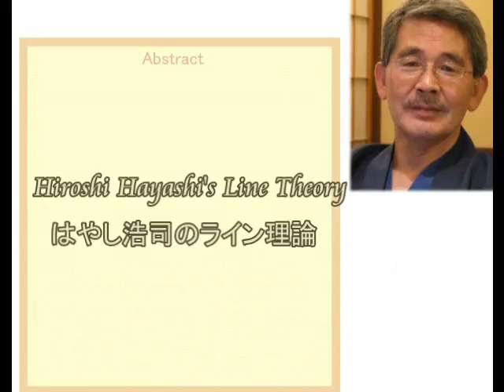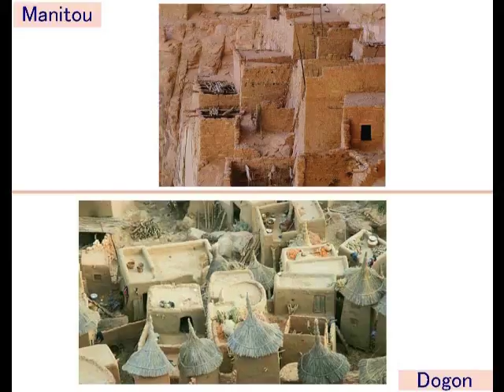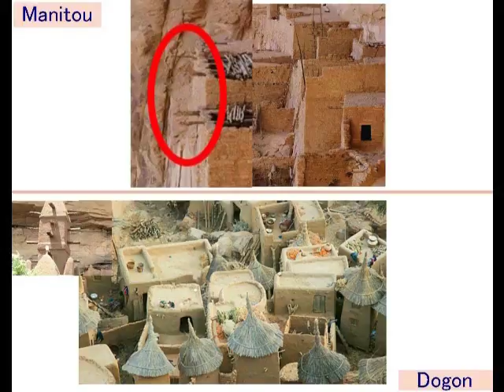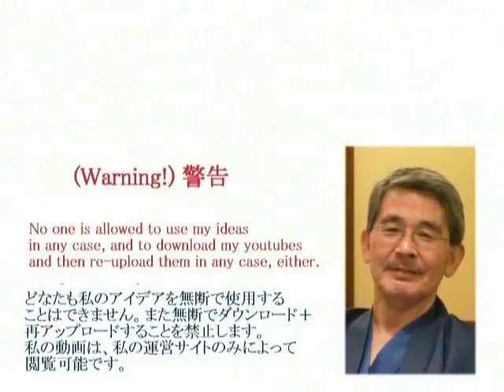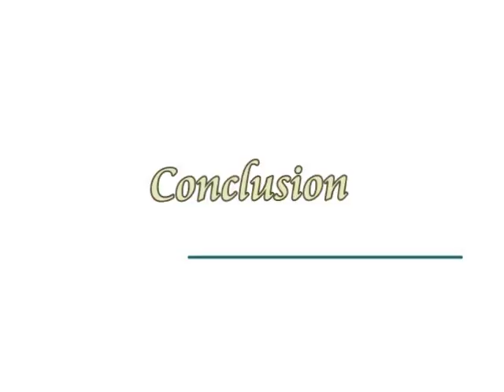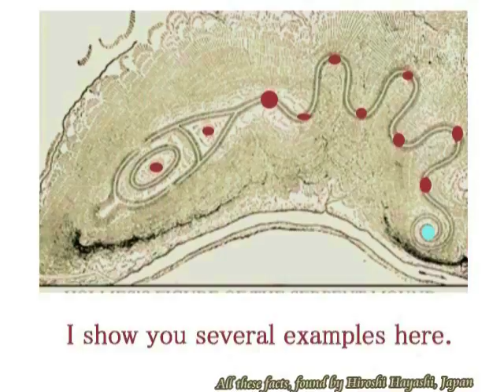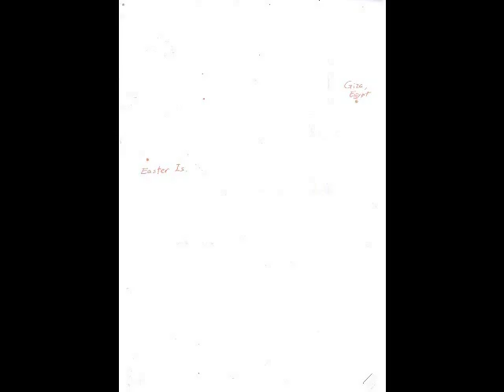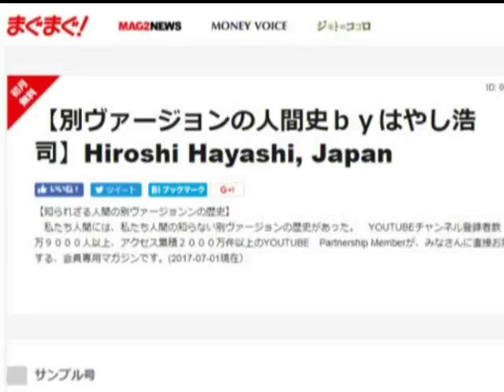2694「08」 A Mysterious Line that connect USA with Africaアメリカとアフリカをつなぐ謎の点と線・謎の古代遺跡byはやし浩司Hiroshi Hayas